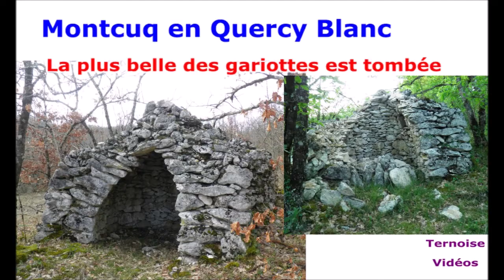autoroute A20 vidéo 52 kms Aire Coulerouze 87250 La Souterraine à Aire de Val de Creuse 36200 Celon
Autoroute A20 vidéo octobre 2020 de l'Aire de la Coulerouze (87250 Bessines-sur-Gartempe) à 300 mètres avant l'aire de Val de Creuse (36200 Celon), à 30 kms de Châteauroux

A20 - L'Occitane

Vidéo au départ de l'Aire de la Coulerouze
Aire de repos à 87250 Bessines-sur-Gartempe

Continué tout droit :
- La Souterraine -

Aire de Boismandé

Sortie 23.a :
GUERET
MONTLUCONS
LA SOUTERRAINE

Sortie 23.b
St SORNIN-LEULAC
MAGNAC-LAVAL
BELLAC

Sortie 22
St SULPICE les F.
ARNAC la POSTE

Aire de Boismandé

Sortie 21
Saint BENOIT du Sault
MOUHET
AZERABLES

Sortie 20
EGUZON
PARNAC

Sortie 19
CELON
VIGOUX
CEAULMONT

A 300 mètres :
Aire de Val de Creuse
36200 Celon

Ternoise Vidéos en voyage...
avec Montcuq TV

"Après l'énergie anti-électrique", 7e roman de Ternoise

Présidentielle 2017 classé 28eme par le CSA février 2017, lors de la dernière liste des candidats avant le parrainage.